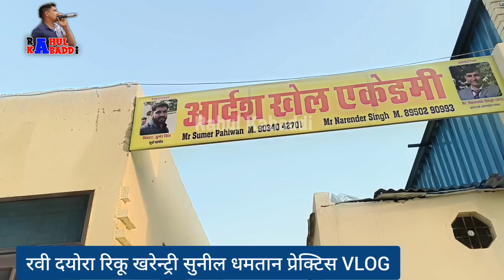प्रेक्टिस TIME VLOG रवी दयोरा रिकूं खरेन्ट्री सुनील धमतान अमन दयोरा देखो मस्ती कौन कितनी करता है